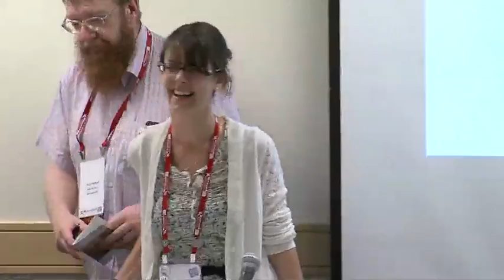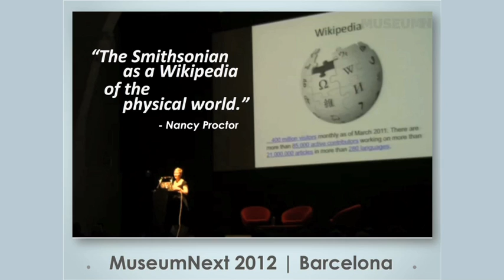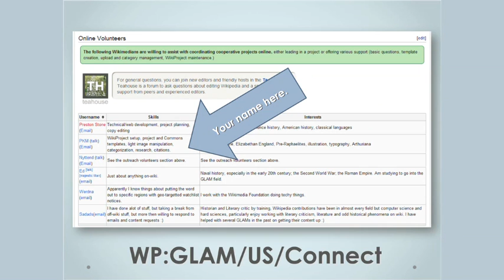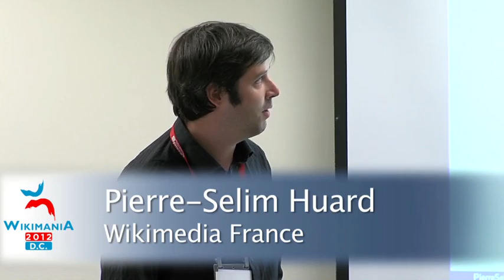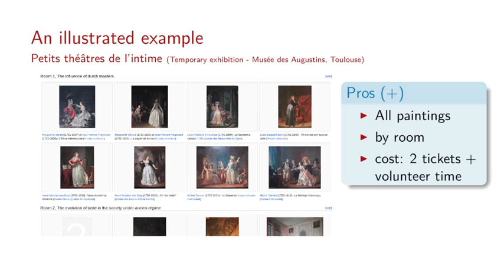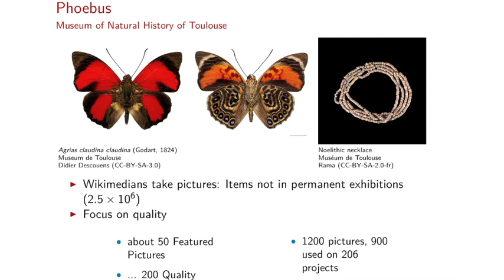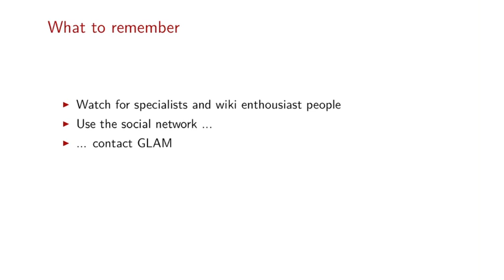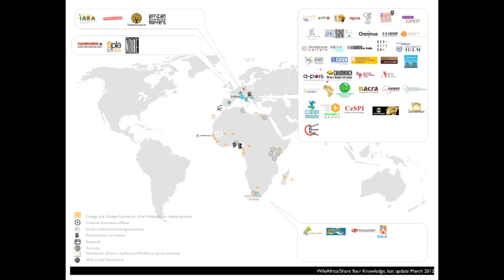Wikimania 2012: GLAM II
Talks featured include:

00:00 -- Lori Byrd Phillips: "State of GLAM-Wiki in the US"

17:09 -- Moderator Andy Mabbett stalls for time.

21:41 -- Pierre-Selim Huard: "Toulouse a GLAMour City"

43:00 -- Iolanda Pensa: "The Power of Wikipedia: Legitimacy and Territorial Control"